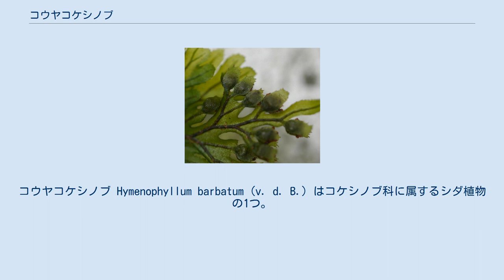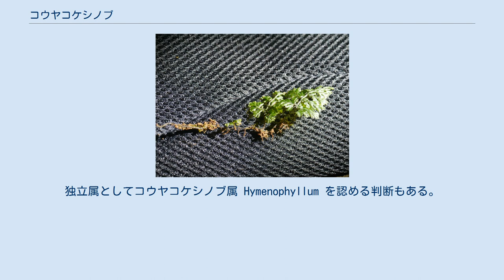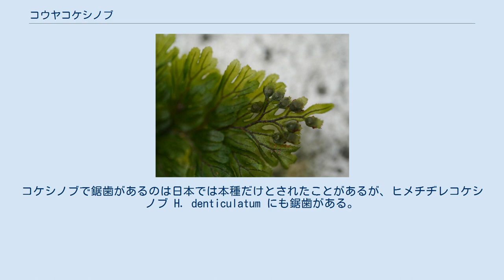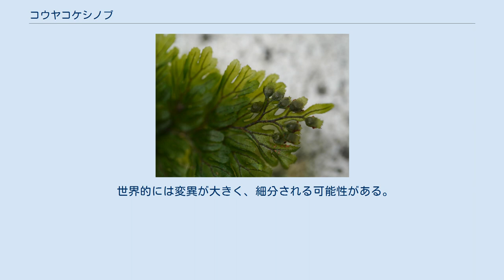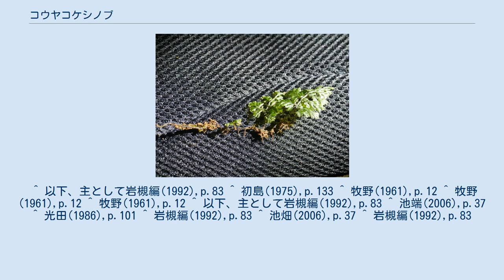コウヤコケシノブ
コウヤコケシノブ Hymenophyllum barbatum (v. d. B.) はコケシノブ科に属するシダ植物の1つ。
薄くて比較的幅広い葉の縁に鋸歯がある。
 着生植物で常緑性の小型のシダ。
根茎は細くて長く、針金状。
淡褐色の毛が少し生える。
葉身は全体としては長楕円形で暗緑色を呈し、長さは4-8cm、幅は1-3cm。
ただしこれは日本のものである。
琉球列島での記載では葉柄の長さ2-5cm、葉身は長さ6-12cmとなっている。
 葉柄は細い糸状で葉身より短い。
葉身は2-3回羽状複葉で、羽片や小羽軸には幅広い翼があり、それらはあちこちで繋がっており、また互いに重なることもある。
葉の縁には不規則な鋸歯がある。
葉裏では軸上に多細胞で淡褐色の毛があり、これは落ちない。
なお葉身の先端が長く伸び出す例がしばしば見られる。
 胞子嚢群は葉の先端近くに多くあり、裂片の先端に一つずつ生じる。
胞子嚢群は腹背側に位置する2枚の包膜に挟まれる。
包膜は基部まで裂けており、先端の縁には鋸歯がある。
 和名は和歌山県の高野山にちなみ、ここが最初の発見地であるが、特にこの地を記する必要がないほどの普通種である。
 群落の様子 青森県以南の本州、四国、九州、琉球列島に産する。
国外ではヒマラヤ、中国から朝鮮半島、台湾、東南アジアにかけて分布する。
 岩の上や樹幹に着生して生育するが、時に地面にも生える。
湿った環境に多く見られるが、比較的乾燥したところにも出現する。
この類の中ではありふれた種である。
 日本産の同属とは異なる特徴があり、コウヤコケシノブ亜属とする。
独立属としてコウヤコケシノブ属 Hymenophyllum を認める判断もある。
他種との区別点としては葉の縁医に鋸歯があることがあげられる。
コケシノブで鋸歯があるのは日本では本種だけとされたことがあるが、ヒメチヂレコケシノブ H. denticulatum にも鋸歯がある。
ただしこの種は日本では石垣島だけに知られる。
形態的にはキヨスミコケシノブ H. oligosorum も似ているが数は少ない。
鋸歯がないので区別は容易である。
 世界的には変異が大きく、細分される可能性がある。
極端なものでは台湾で葉の長さ25cm、幅2cmに達するものが知られている。
 ^ 以下、主として岩槻編(1992),p.83 ^ 初島(1975),p.133 ^ 牧野(1961),p.12 ^ 牧野(1961),p.12 ^ 牧野(1961),p.12 ^ 以下、主として岩槻編(1992),p.83 ^ 池端(2006),p.37 ^ 光田(1986),p.101 ^ 岩槻編(1992),p.83 ^ 池畑(2006),p.37 ^ 岩槻編(1992),p.83